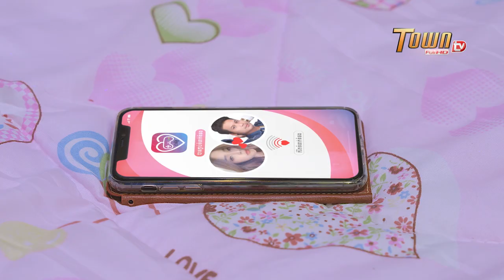ឈុតពិសេសៗខ្លះនៅក្នុងរឿង " ព្រហ្មលិខិតដុះស្លាប " (ភាគ ០២)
សូមរីករាយទស្សនាឈុតពិសេសៗខ្លះនៅក្នុងរឿង " ព្រហ្មលិខិតដុះស្លាប " (ភាគ ០២)

ដែលមានផ្សាយជូនទស្សនារៀងរាល់ថ្ងៃចន្ទ័ ដល់ ថ្ងៃពុធ វេលាម៉ោង ២០:០០ ដល់២១:០០ នៅលើកញ្ចក់ទូរទស្សន៍ (Town FM 102.25) & Facebook Page ផ្លូវការ (Town FM 102.25) តែមួយគត់។
ទំនាក់ទំនងផ្សាយពាណិជ្ជកម្ម៖
ទូរស័ព្ទលេខ: 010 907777 , 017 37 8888 រឺ